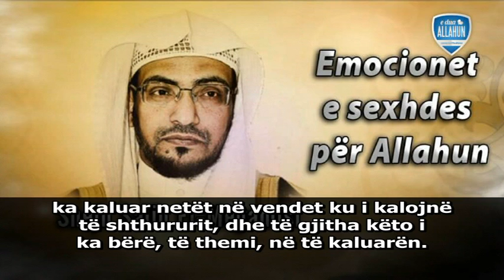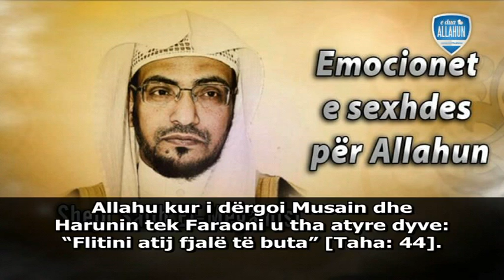EMOCIONET E SEXHDES PËR ALLAHUN Shejh Salih El Megamisi